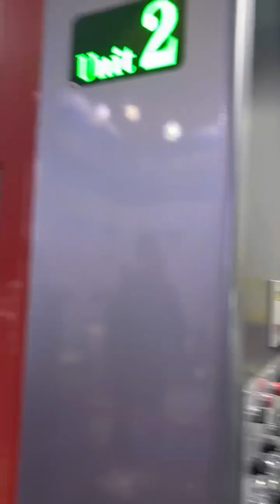ESJ5.0 High Speed Rotogravure Printing Machine 500m/min